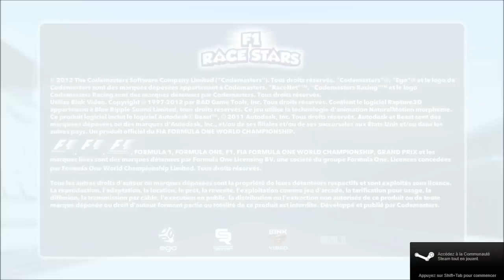F1 RACE STARS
première vidéo test de la démo de F1 RACE STARS sur pc
et première vidéo commentée
désolé pour le son, le micro faisait que de bouger